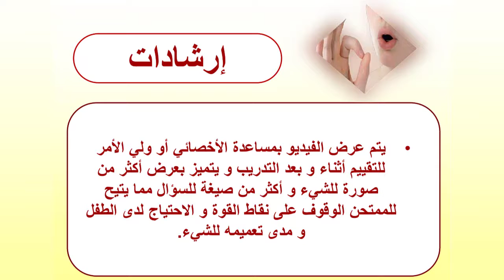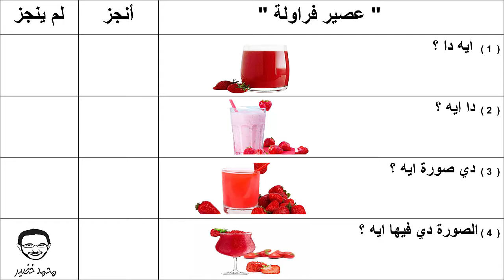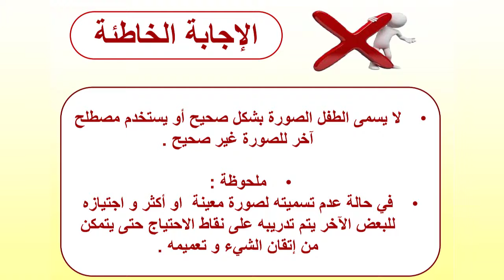تقييم المهارات التعبيرية للأطفال | المشروبات " عصير فراولة " | محمد خضير